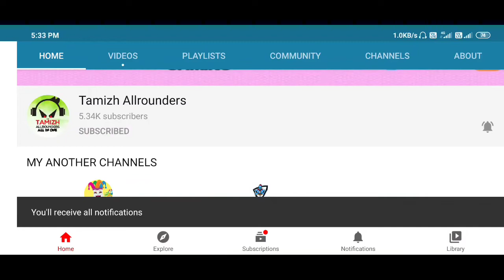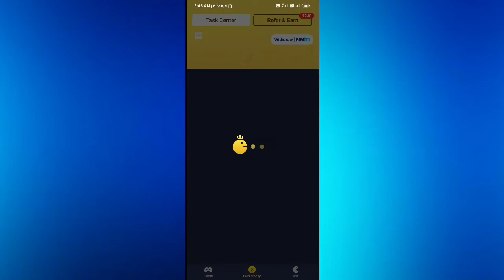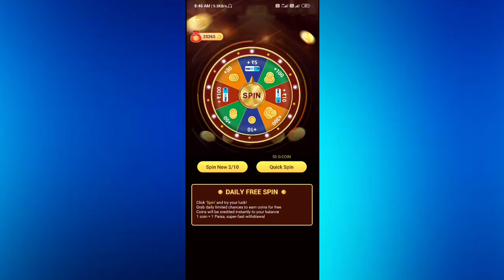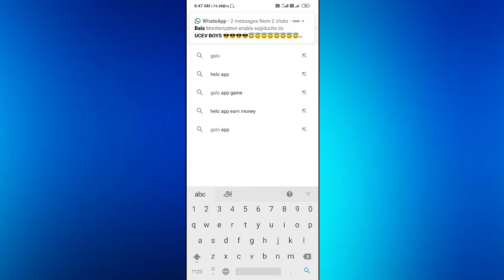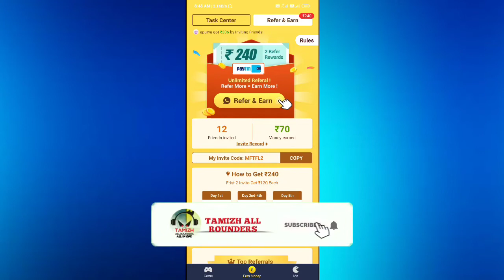Best self earning app 2020 | sign up ₹50 | per refer ₹240 | Tamil | online job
refer code : MFTFL2

Watch youtube video and earn money 👇👇👇

❤️Download VidNow to get rupees ❤️
👍I just found an amazing app to download YouTube videos and music.
💰Redeem to Paytm ₹50-500 every day

make money online,how to make money online,earn money online,money earning,money earning apps,money earning games
 work from home jobs make money online 2020